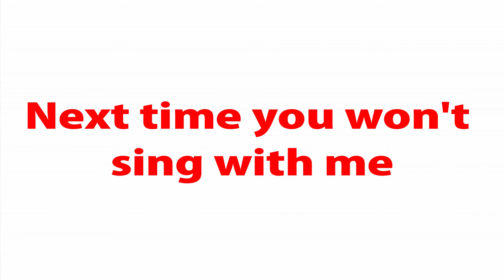Learn IJKLMNOP Alphabets for Kids Children with A to Z Kindergarten Nursery Rhymes & ABC Song